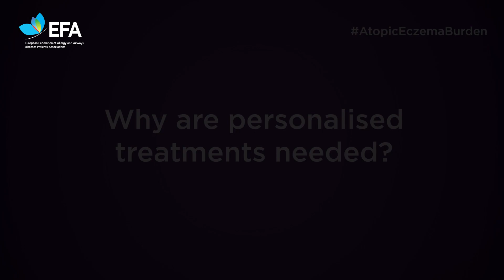Why is personalised treatment needed?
People affected by atopic dermatitis/eczema (AD/E) carry a heavy burden. The disease profoundly impacts the physical, psychological, social, and economic well-being of patients and their families. Despite new advances in how the disease is understood and managed, innovations and access to new therapy is still crucial.

Interviews were recorded at the Annual European Academy of Dermatology and Venereology Congress (EADV) which brings together healthcare professionals, organisations and industry from around the world to maximise impact, this is your opportunity to be at the centre of dermatology and venereology research.